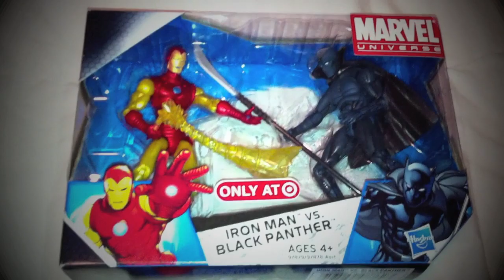MrSenCTVT's Special Video Part One - MU Figs All for TRADE or SALE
Part of CLEANING UP and ORGANIZING is realizing that you have TOO MANY of the SAME kind of stuff. It's WISE to then TRADE or SELL them away. This is your CHANCE to GET them before they go on a SITE that many of us DO NOT LIKE. If and WHEN I do put this up on that SITE, they will not go for RIDICULOUS PRICES. I would MOST LIKELY just try to make a LITTLE PROFIT for the TIME I took in HUNTING DOWN these ITEMS. There are PLENTY to see. Please PM me to work something out if you are interested in any of the FIGURES. Thanks again for watching! Take Care Now and God Bless.